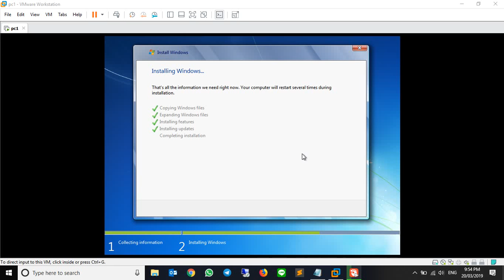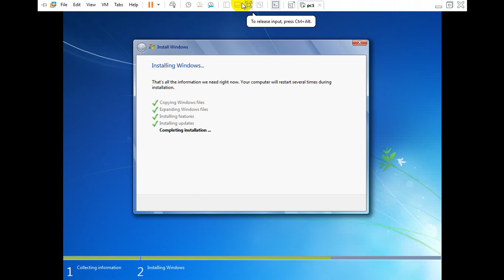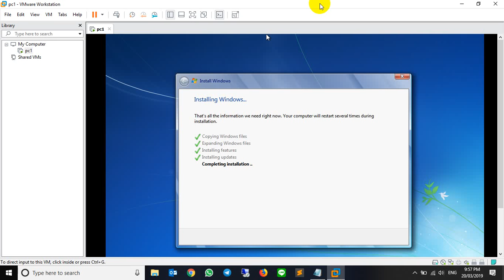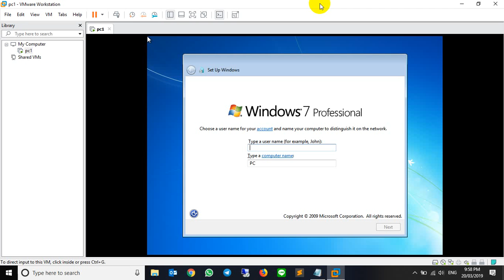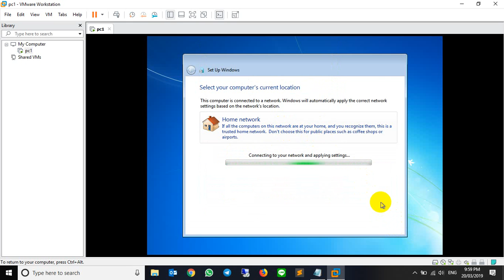set up window7 step1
Learn window server 2012 R2 with Itnetkh.
Install window 7 for client-server
join domain